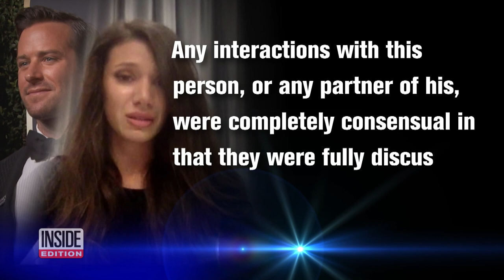Woman Accuses Armie Hammer of Violent Hours-Long Rape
Armie Hammer is reportedly being investigated by the Los Angeles Police Department for sexual assault after a woman came forward and said the actor "violently raped" her. "On April 24, 2017, Armie Hammer violently raped me for over four hours in Los Angeles," the woman tearfully said as her attorney, Gloria Allred, stood by her side. She said she believed her life was in danger. Hammer's attorney said the allegations his client is facing "are patently untrue."